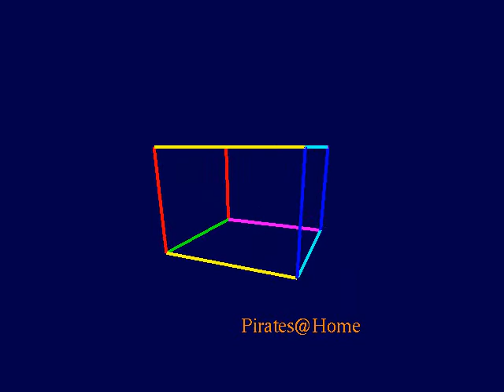Pirates@Home screensaver | Cube 5.13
Pirates@Home screensaver
cube 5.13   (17 June 2007)
Built with revision 121933 (BOINC 5.10.6)

This is a BOINC application which demonstrates the basics of how to write a graphics thread for a screensaver, including simple animations.